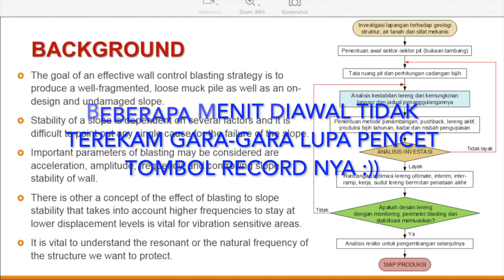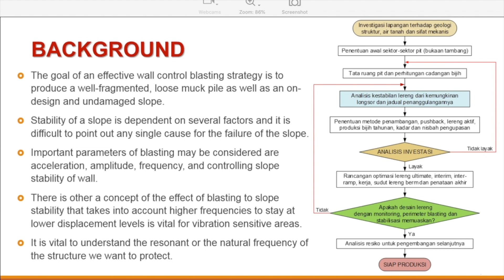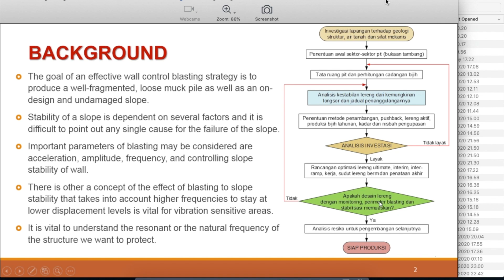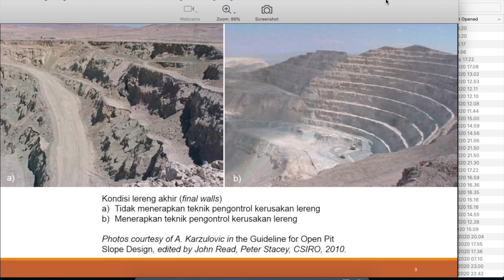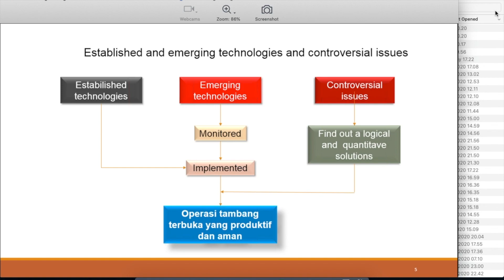PART 1 | WEBINAR EFEK PELEDAKAN TAMBANG TERHADAP KESTABILAN LERENG | 7 MEI 2020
Diberikan oleh Pakar Peledakan yaitu Bpk. Dr. Ir. Awang Suwandhi, MSc, dengan topik EFEK PELEDAKAN TAMBANG TERHADAP KESTABILAN LERENG